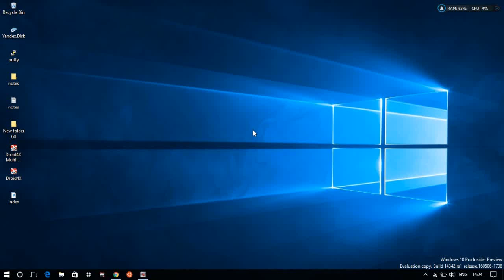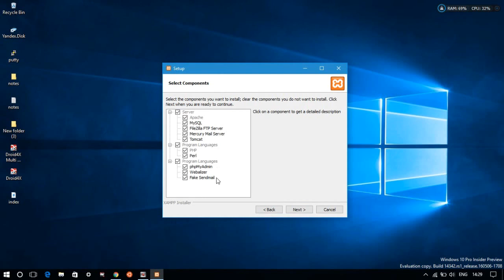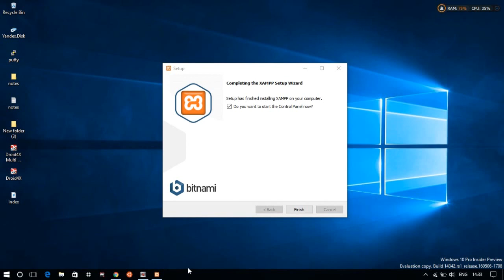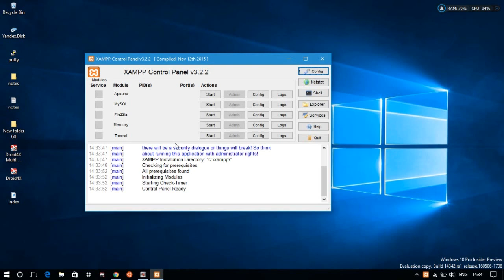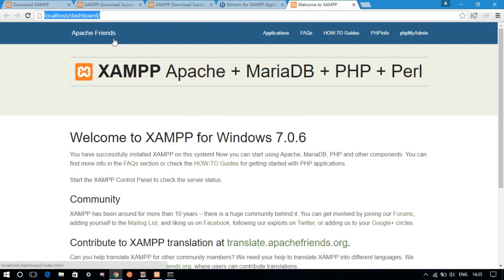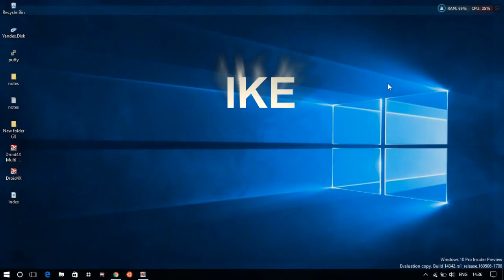How to Install XAMPP on Windows 10 | Apache MySQL FileZilla Mercury Tomcat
In this video I will show you how to install XAMPP on Windows 10.
XAMPP bundle comes with Apache, MySQL, FileZilla, Mercury and Tomcat.